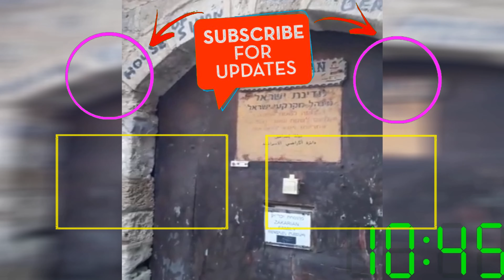4K Cute cat mouving 2 Green screen efects stock footage